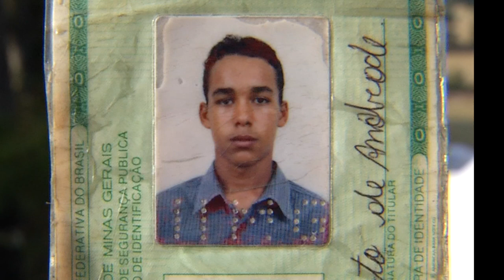Grave acidente tira a vida de uma pessoa em Pato Branco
Acidente: Na manhã desta quinta-feira (07) um grave acidente na PR-493, sentido ao município de Itapejara D’Oeste, vitimou o motorista que colidiu contra uma árvore.